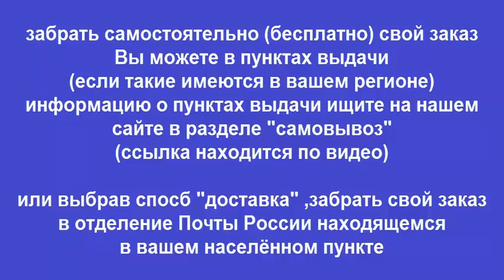Руководство по ремонту Jeep Grand Cherokee